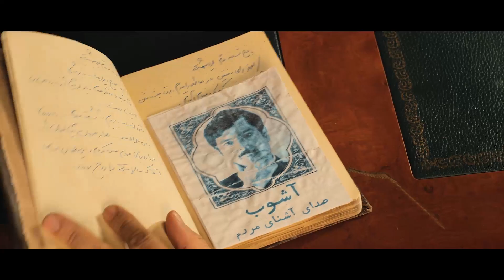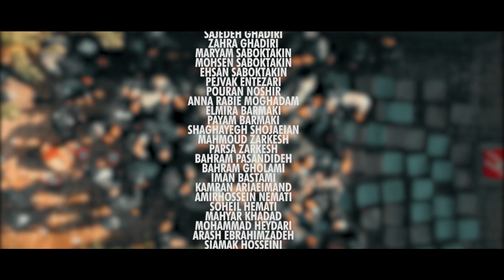Sorena Montaser - Ashoob (2018) Music Video / موزیک ویدئوی سورنا منتصر به نام آشوب (1397)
با هنرمندی کوروش تهامی ، یکتا ناصر ، لیلا اوتادی ، داریوش فرهنگ ، هومایون ارشادی ، فرهاد آئیش ، محمدرضا هدایتی ، رامین ناصر نصیر ، نیما فلاح

کارگردان : علیرضا ربیع مقدم
شاعر و خواننده : سورنا منتصر
اسپانسر : امیرحسین جلیلی
فیلمبردار : مرتضی پورصمدی
دستیاران فیلمبردار : مهدی اصلانی و رسول تنهایی
میکس و تنظیم : محمدرضا محمدی
تدوین ، تصحیح رنگ و طراح پوستر : علیرضا ربیع مقدم
استودیو : ققنوس
سرپرست جلوه های ویژه : امیر و کامران سحرخیز
طراح هنری : نیلوفر راست گفتار
گریم : شهرام خلج